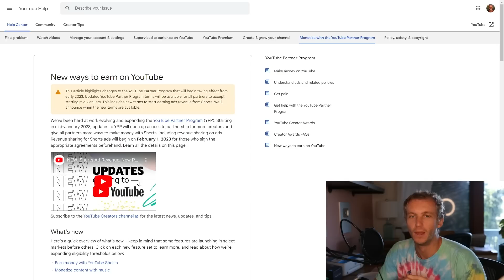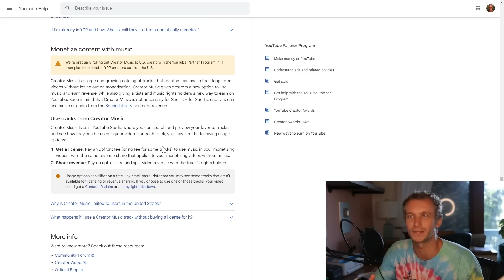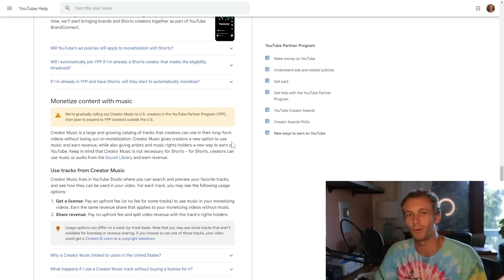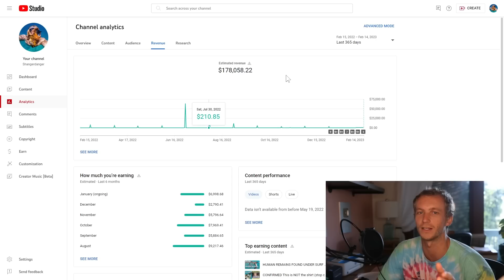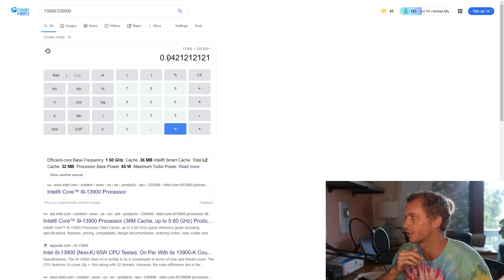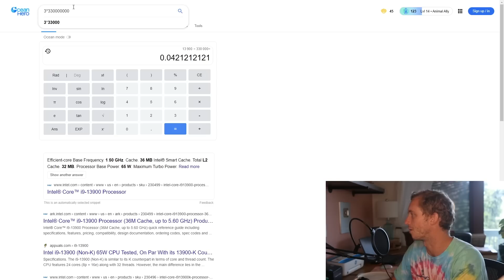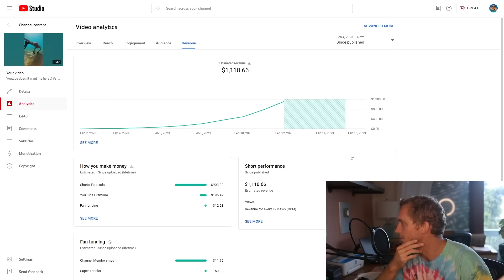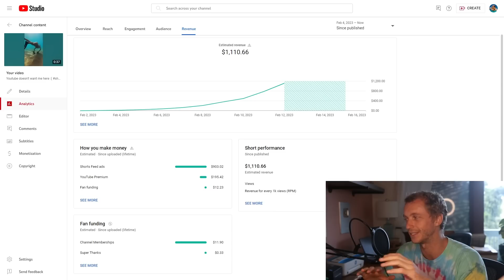This is How much YouTube Paid me for 29,100,000 views (Shorts Revenue Share)